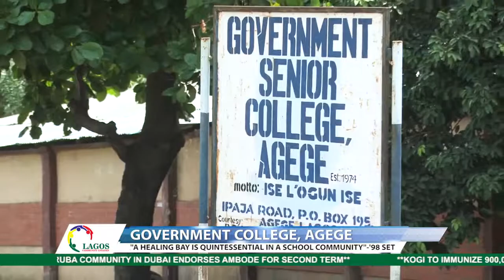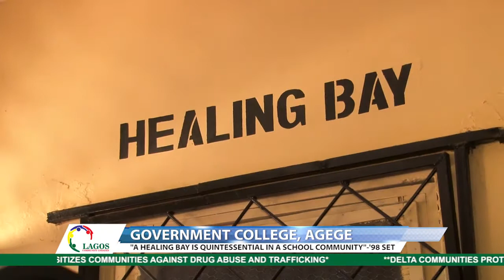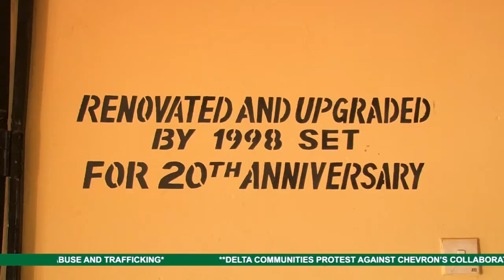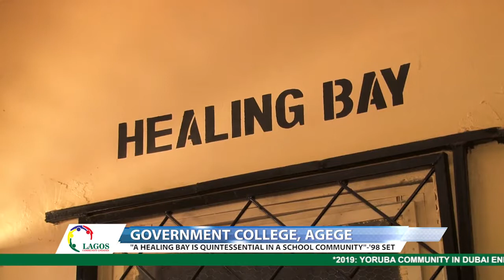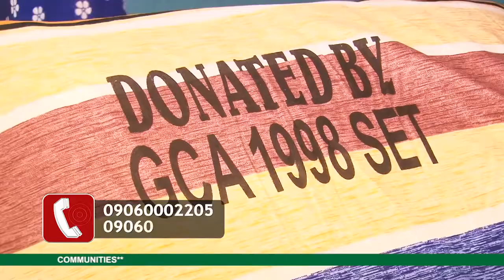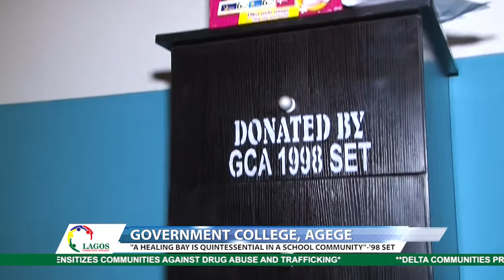LCU39A- "A healing bay is quintessential in a school community" - '98 Set. Government College, Agege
"A healing bay is quintessential in a school community"  -'98 Set. Government College,  Agege